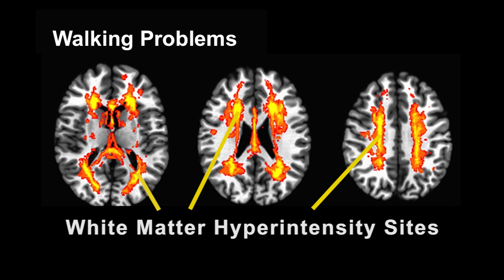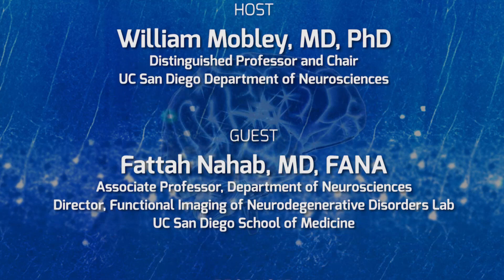Brain Imaging and Understanding the Pathogenesis of Movement Disorders with Fatta Nahab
Bill Mobley welcomes Fatta Nahab whose novel use of brain imaging techniques is revealing clues in understanding and developing new therapies to treat movement disorders. Recorded on 02/29/2016. Series: "The Brain Channel" [Health and Medicine] [Show ID: 30463]